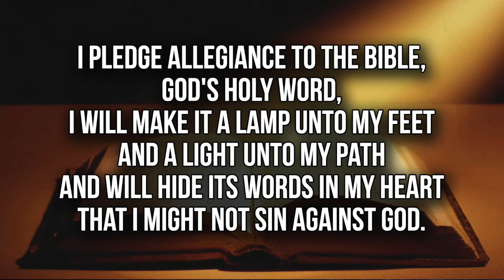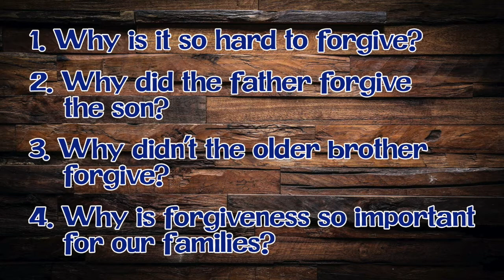Royal Rangers Online Lesson 04-08-2020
Ranger Kids - Jonah - Bitterness
Discovery Rangers - Family Life Merit - Rules & Forgiveness